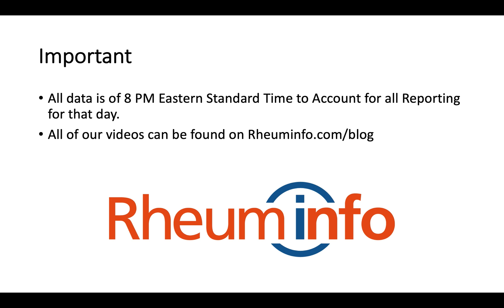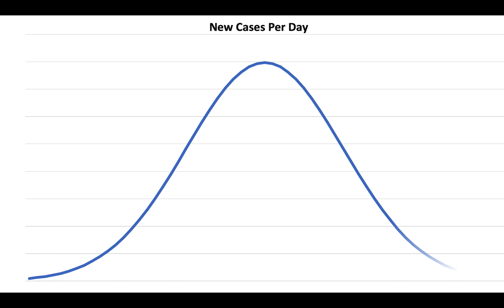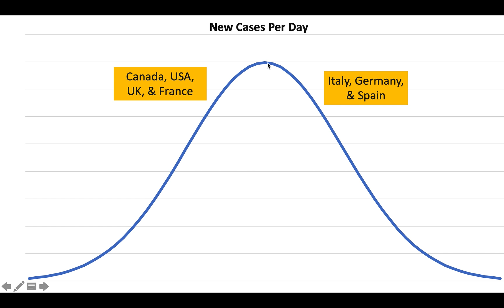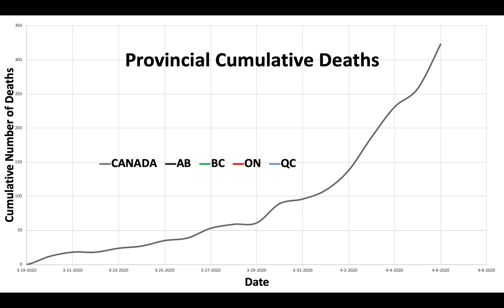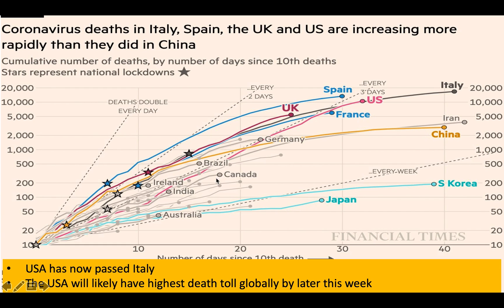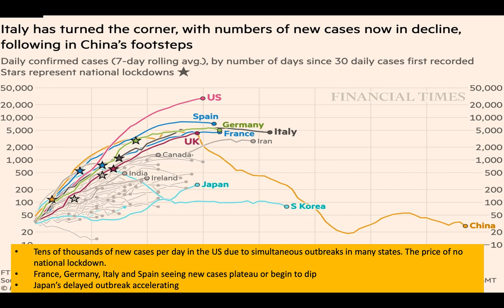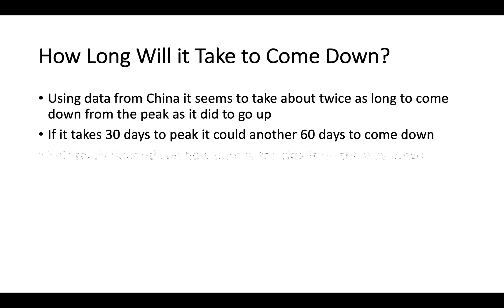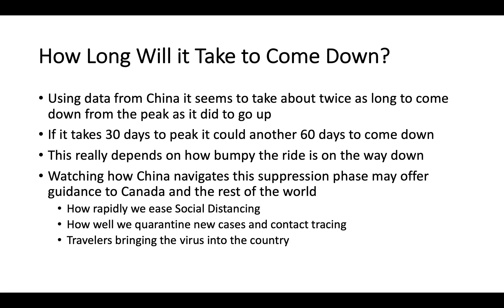2020-04-06 - COVID-19 UPDATE - How Long Will it Take to Come Down?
In today’s video update, Dr. Andy Thompson looks at the timeline and trajectories of the other countries and gives a rough estimate as to how long it will take us to fall back to some normality. Dr. Thompson discusses some of the challenges that could come along the way and how we can learn from other countries. This video also features a review of the latest cases and deaths in Canada’s provinces, and an analysis of the daily global numbers.